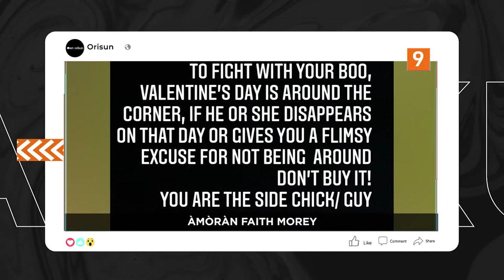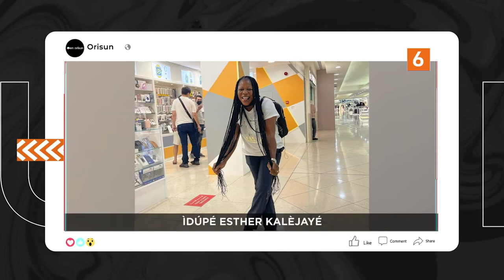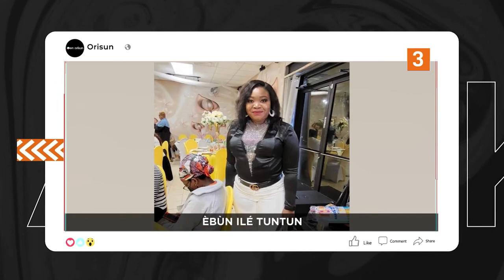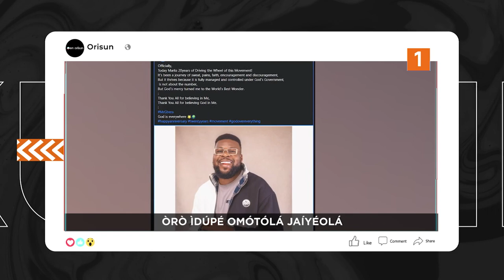DTT: Ayeye Ojo Ibi Bimpe Ademoye